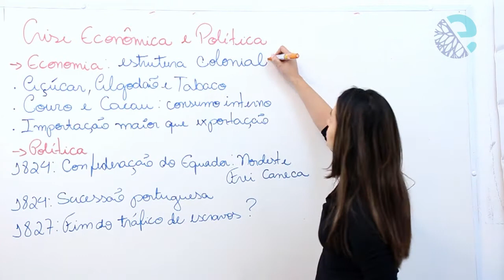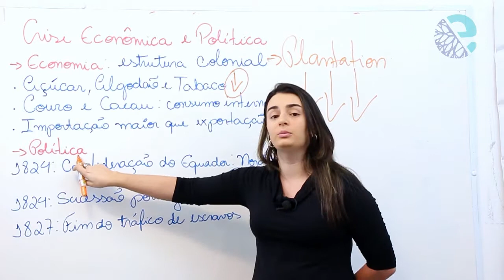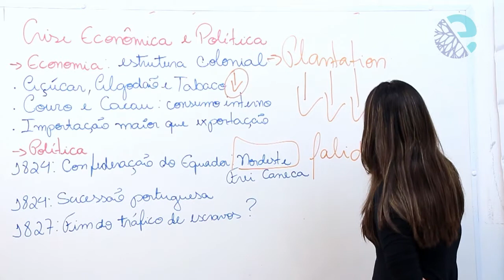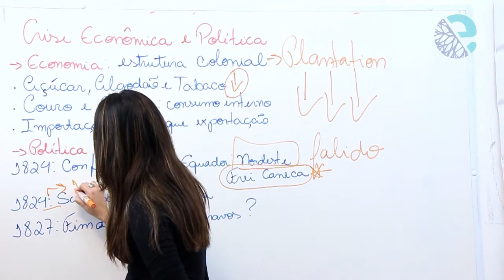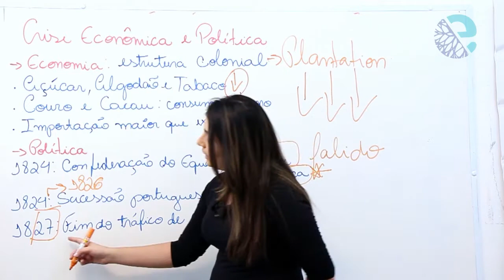A crise econômica e crise política no primeiro reinado